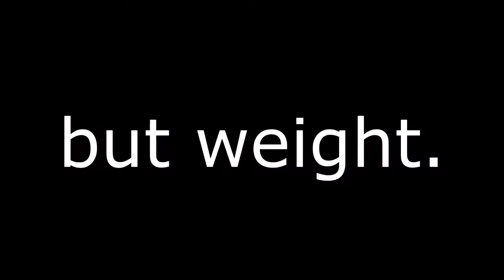dark souls to strats.. [MUST WATCH!!"]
-- SONG LYRICS --

Trying to hold on but didn’t even know

I kept everything inside and even though I tried, it all fell apart
What it meant to be will eventually be a memory of a time when...

To remind myself how
But it all comes back to me

You kept everything inside and even though I tried, it all fell apart